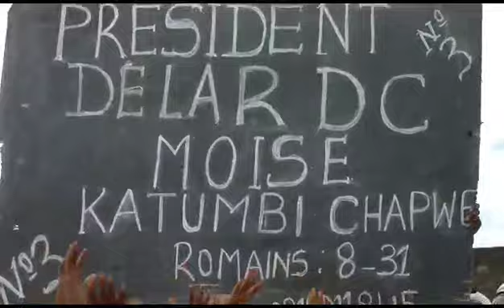KATUMBI MOISE 1ER JOUR CAMPAGNE TACLE TSHISEKEDI POUR VOL RAM À KISANGANI.